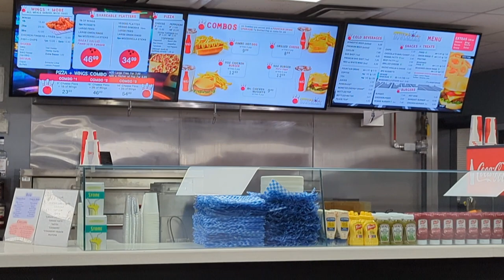Birthday Vlog: Celebrating Varun's Special Day in Toronto's Best Birthday Spot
Welcome to my latest vlog, where I will take you on a journey to celebrate Varun's special day in Toronto's best birthday spot!

Toronto has plenty of places to celebrate a birthday, but this one stands out as the best spot that we've found. We were blown away by the atmosphere and the energy of the place, and we just had to capture it all on camera to share it with you! You'll get a glimpse of the fun and excitement that we experienced and find inspiration for your next birthday celebration.

So, come along with me and join the celebration as I showcase the best birthday spot in Toronto. Let's get started!